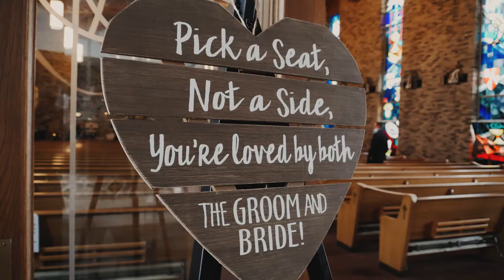Nancy Diaz and Michael Semler Teaser Film | 04-24-21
Forever Yours Films | Milwaukee Wisconsin Wedding Videography